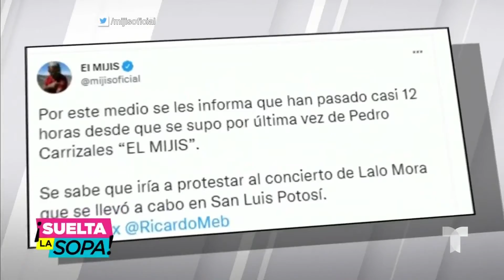Lalo Mora: desaparece diputado que denunció al cantante | Suelta La Sopa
Video oficial de Telemundo Suelta La Sopa. Lalo Mora se encuentra en el ojo del huracán, pues un diputado que se quejó del cantante desapareció en extrañas circunstancias.